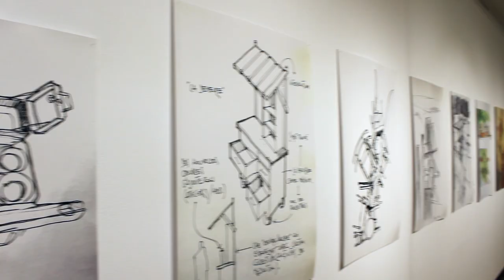José Luis Torres Q&A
Discover the stories and take a deep dive into the processes behind AGG's current exhibition Temporary Territories in this exclusive Q&A with artist José Luis Torres who guides viewers through the installation that weaves together the biographies of everyday objects converging at this transient but meaningful intersection. Integrating aged and discarded furniture from the local community, the simple gesture of “making do” that informs the construction of Temporary Territories highlights the prolonged ambiguity inherent to experiences of immigration and exile.

This interview is recorded in French; both English and French subtitles are available. Born in Argentina, José Luis Torres has lived and worked in Quebec since 2003. He holds a Bachelor’s degree in visual arts, a Master’s degree in sculpture, as well as training in architecture.